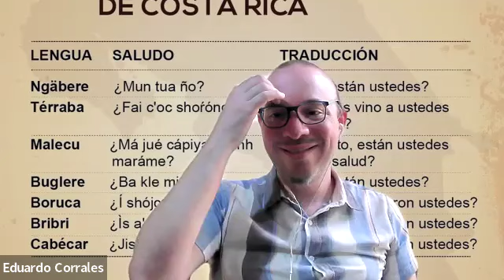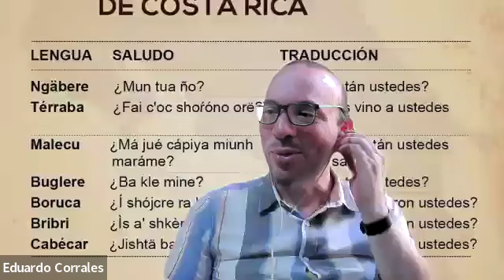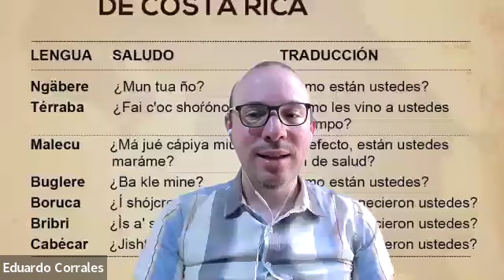Nuances and Contexts in Languages - Swahili - Mazungumzo ya Marafiki - swahili conversations